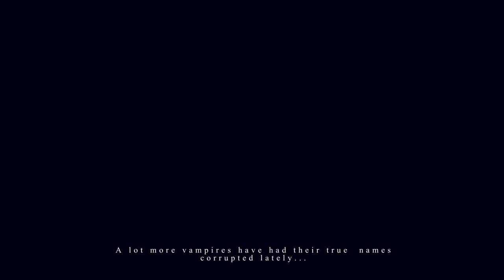｡･:*: crashing a masquerade ball with vanitas & noé ─a Vanitas No Carte playlist + voiceovers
↷Anime: The Case Study of Vanitas / Vanitas No Carte
↷Artwork Credit: from the Vanitas No Carte manga

**if there are any issues/spelling errors with the subtitles, I apologize. I did my best and checked them all but. alas...maybe I missed something. All translations are directly from the anime.**

✧･ﾟ:songs + timestamps are in the comments:･ﾟ✧

↷All audio & art is not mine! I claim no ownership of it.